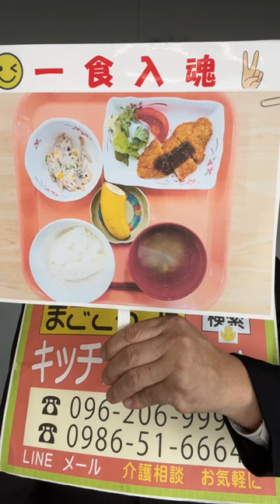都城市 介護厨房食 カツオフライ ごぼうサラダ コンソメスープ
*キッチンまざ～ず* 【お問合せ先】‹LINE› ‹TEL› ‹TEL› ‹MAIL› ▶熊本市南区南高江と宮崎県都城市都原町にある介護施設の自社（施設）内厨房、*有限会社まごころサービス* 【事業所等】リハビリデイみなみ、デイサービスさんくす、デイサービスわくわく、デイサービス５、デイサービスうきうき、まんまるケアセンター、住宅型有料老人ホーム*桜テラス* 、今町の家、みんなの家、わくわく塾など